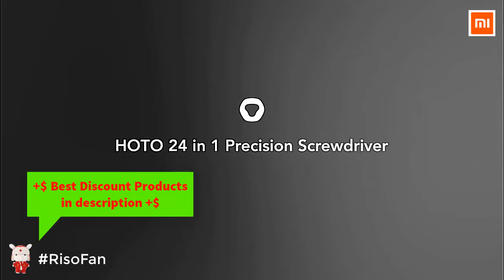Xiaomi HOTO 24 in1 Precision Screwdriver Magnetic Bit Tools Screwdriver Set.